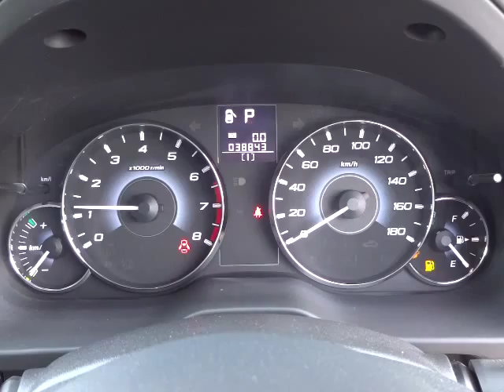スバル レガシィ アウトバック 2.5i-Lパッケージ エンジン音(A030)